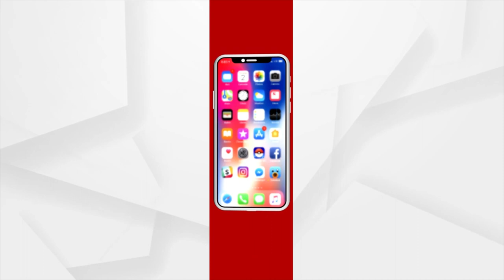୫୦ ବର୍ଷର ହେଲା ଏଠି ସବୁ ଗାଁ ବନ୍ୟା ପାଣି ଘେରରେ ରହୁଛି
୫୦ ବର୍ଷର ହେଲା ଏଠି ସବୁ ଗାଁ ବନ୍ୟା ପାଣି ଘେରରେ ରହୁଛି । ଭୋଟ ସମୟ ଆସିଲେ ସବୁ ନେତା ମନ୍ତ୍ରୀ ପଳେଇ ଆସୁଛନ୍ତି ଭୋଟ ମାଗି । ଖୋର୍ଦ୍ଧା ଶରଧାପୁରରେ ବନ୍ୟା ପାଣିରେ ନଷ୍ଟ ସବୁ ଫସଲ ।